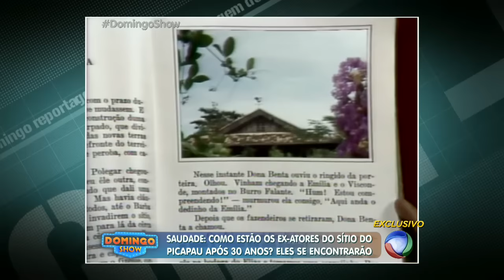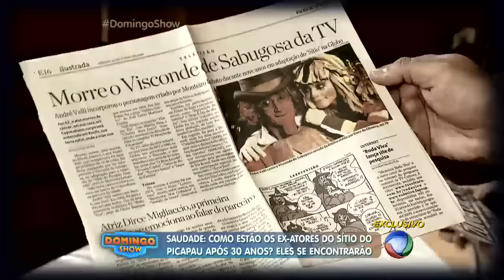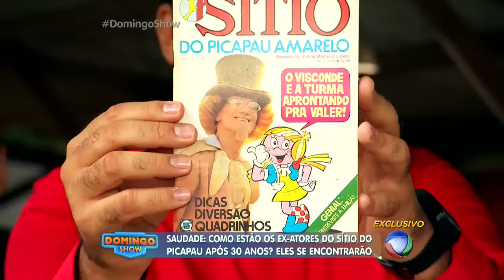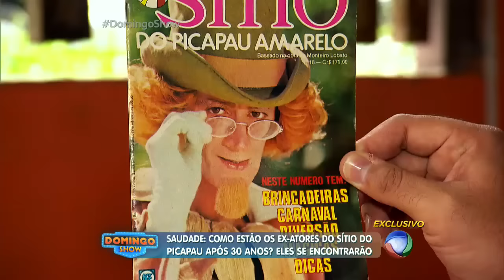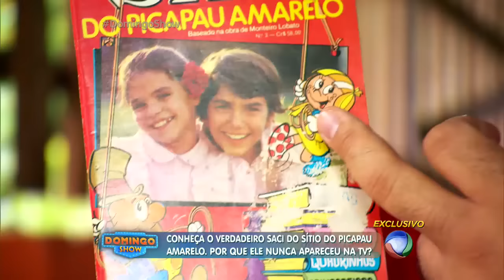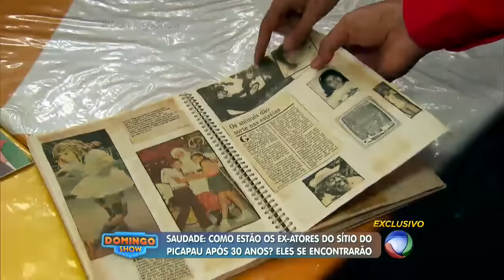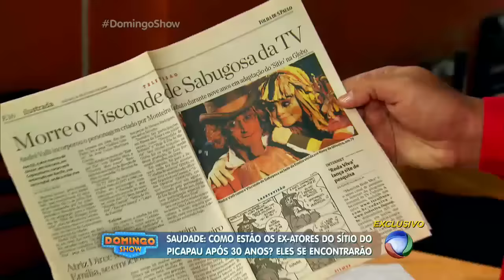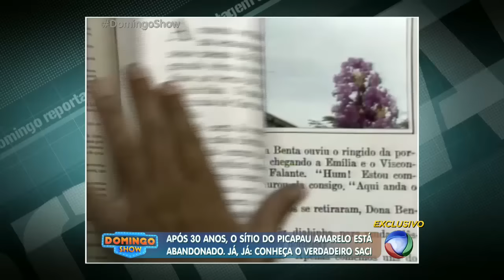Como estão os ex-atores do Sítio do Picapáu Amarelo depois de 30 anos?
O sítio realmente existe e Geraldo Luís foi até o Rio de Janeiro conhecer onde foi gravada a série de sucesso. Ele ainda encontrou os atores que viveram os personagens 30 anos atrás.